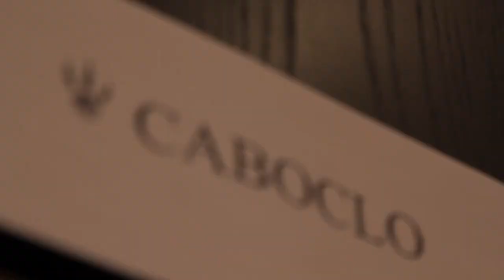Open Gym: Bruno Caboclo Arrives In Toronto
Open Gym brings you a behind-the-scenes look at the arrival of Raptors first-round pick Bruno Caboclo.